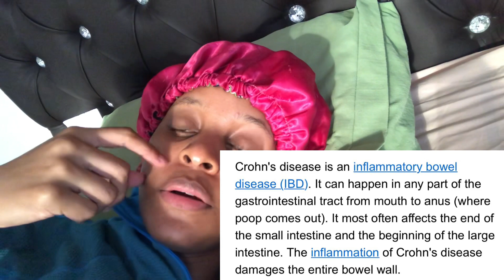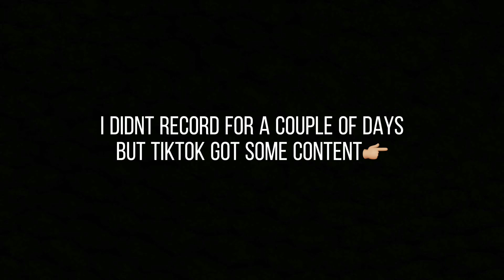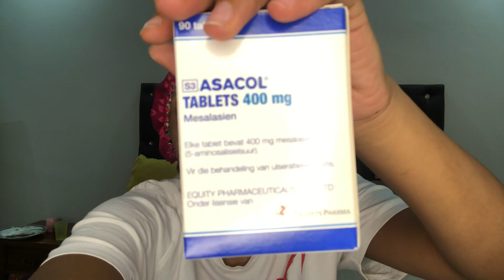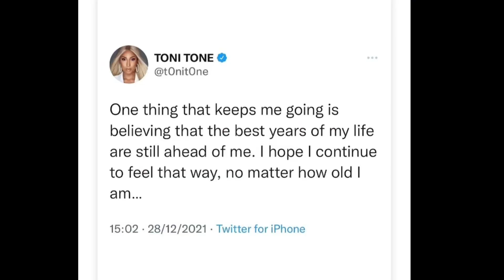I GOT COVID | MY QUARANTINE ROUTINE | CLEAN WITH ME VLOG/LIVING WITH HPYLORI EP4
Whass pop’n 💕 your girl got covid in this video I’ll show you a couple of days in my lif quarantine hope you enjoy 😘